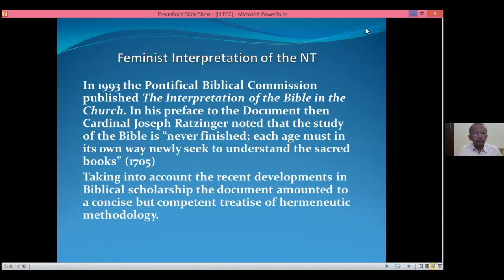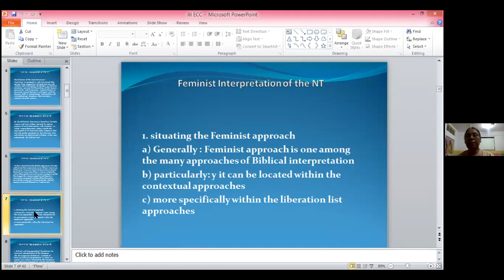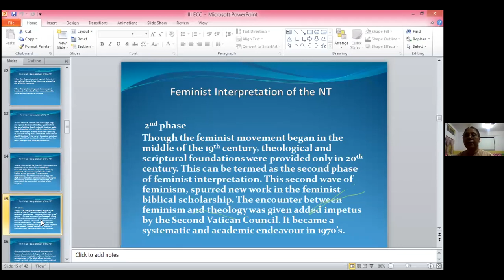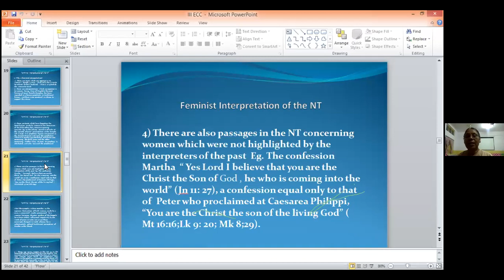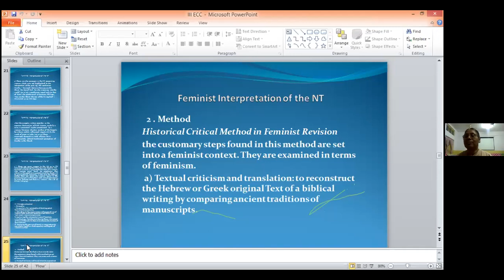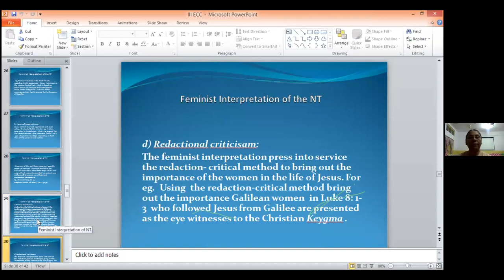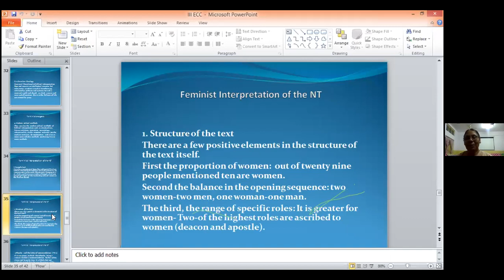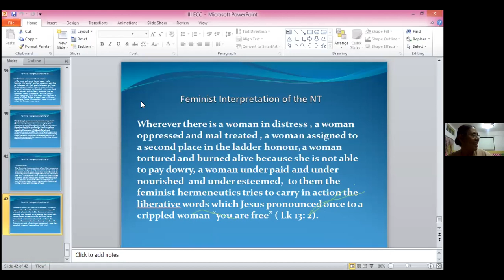Feminist Interpretation of the New Testament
"Feminist Interpretation of the New Testament" by Prof. Sr. Dr. Prema Vakayil CSST for Wider Contextualized Biblical Hermeneutics-online series of lecture jointly organized by ECC & CSI